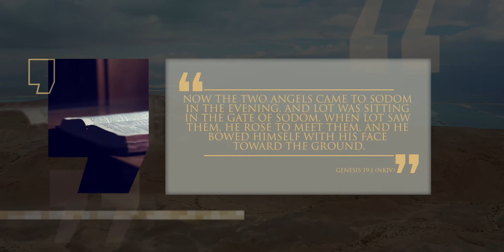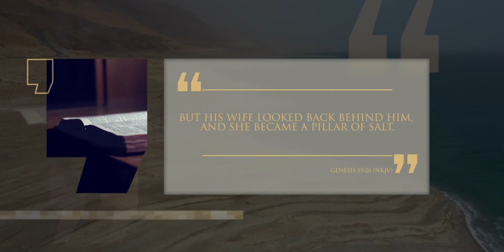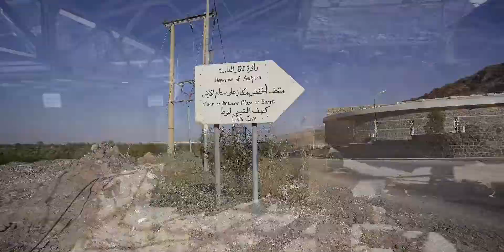Lot Sodoma y Gomorra | De la creación a los reyes | Episodio 3 | Linaje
Sodoma y Gomorra han vivido mucho tiempo en la infamia, aunque es la historia de Lot y su familia la que da pie a un cuento con moraleja. ¿Cómo acabó viviendo allí el sobrino de Abraham y qué llevó a su mujer a convertirse en una estatua de sal? Lot nos muestra que las decisiones que tomamos hoy pueden tener enormes implicaciones para el futuro.